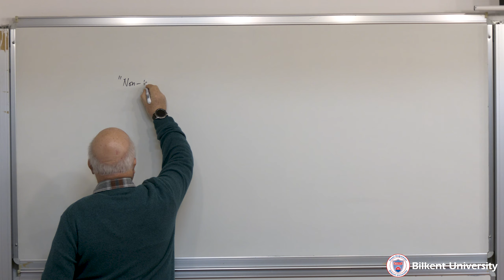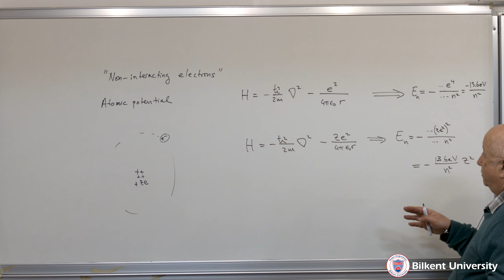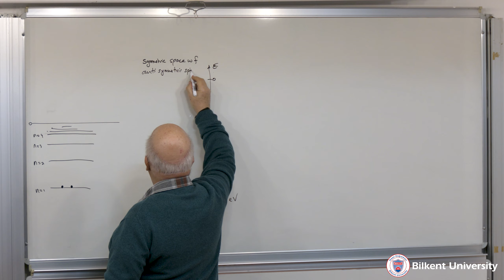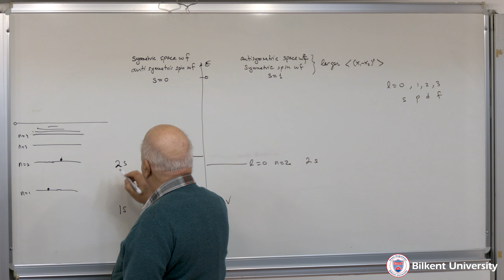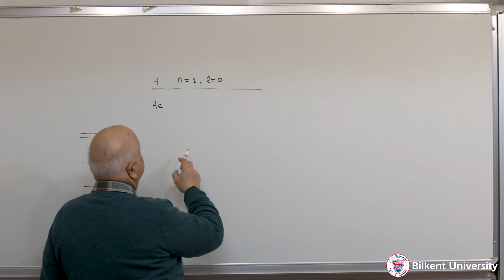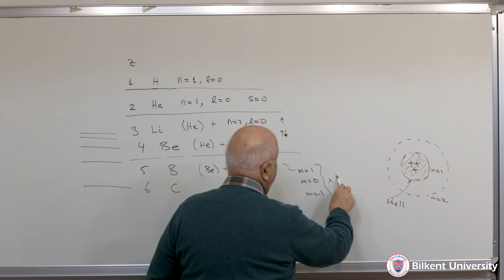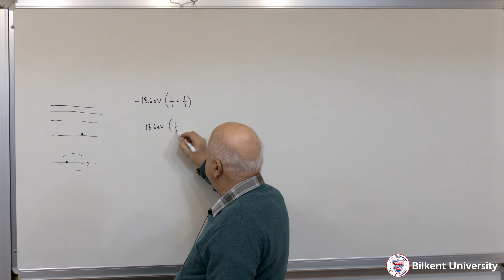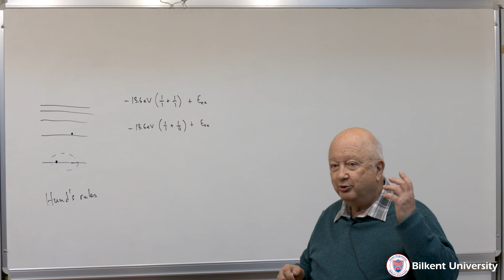"Multi-electron Atoms" - Phys 326 Quantum Mechanics II - Lecture 09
Phys 326 Quantum Mechanics II
Lecture 9: Multi-electron Atoms
Cemal Yalabık (Spring 2024)
Department of Physics
Bilkent University